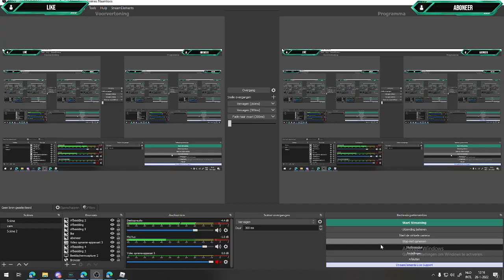dsi onderweg naar brand!? | fiveN Hulpdiensten Nederland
aboneer en like ff dat zouden we erg warderen
linkje van game VVVV